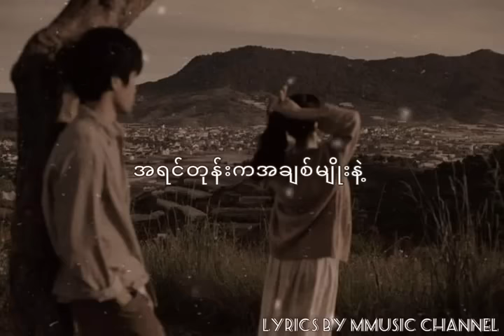ရှိနေမှာပါ lyrics video _ ဖြိုးပြည့်စုံ+ဂျူဝယ်